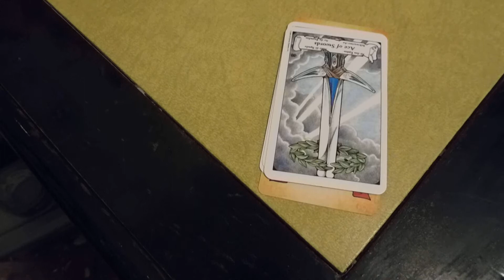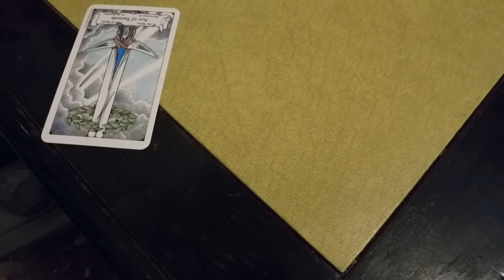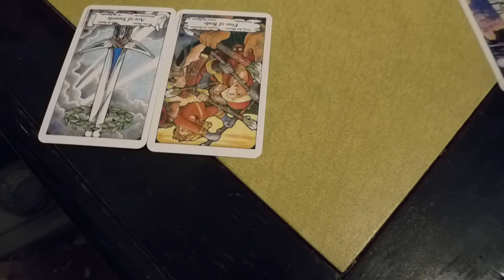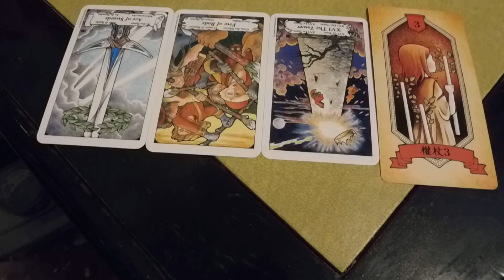Scorpio Harvest Full Moon in Aries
1. What is my goal for this cycle?

2. What must I leave behind?

3. How can I release my inner warrior?

4. What fuels my drive?